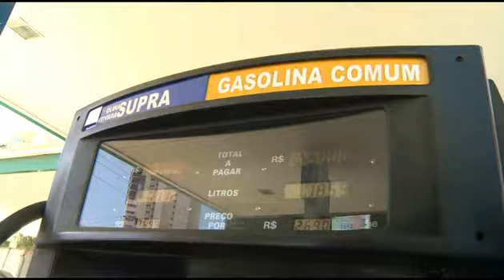Preços da gasolina nos postos.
Saiba como é importante pesquisar os preços da gasolina nos postos.